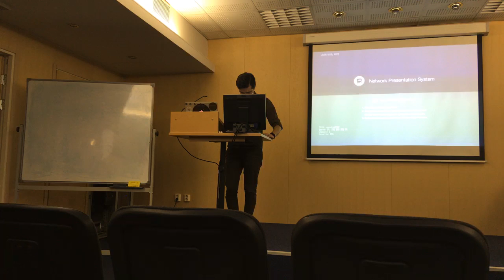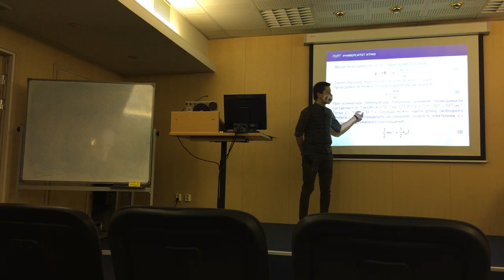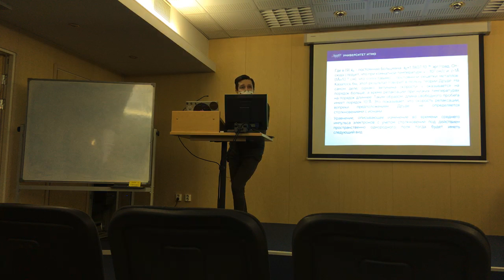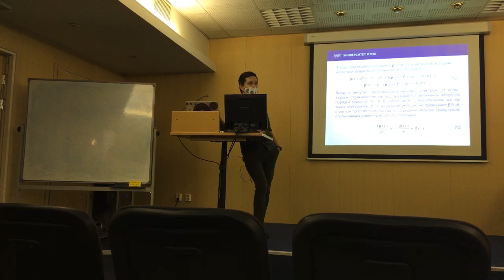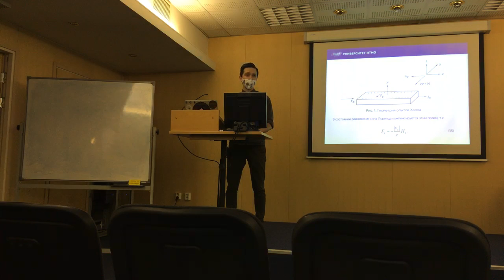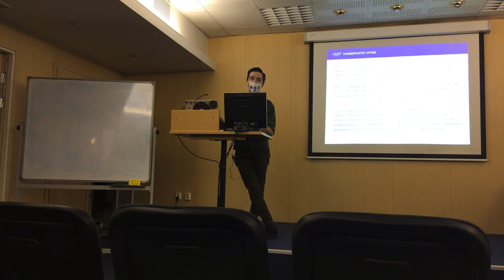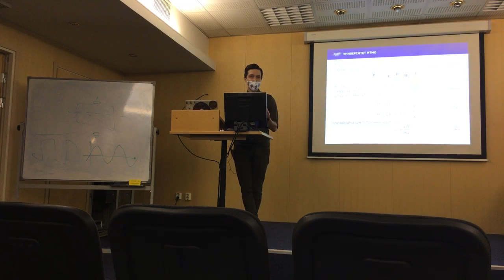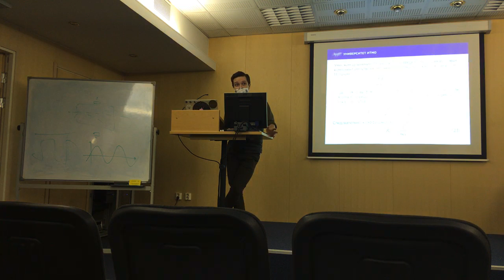ФКС Нурыев 2.11.20